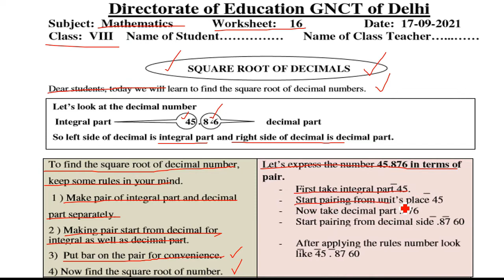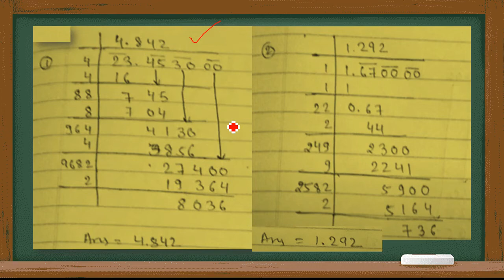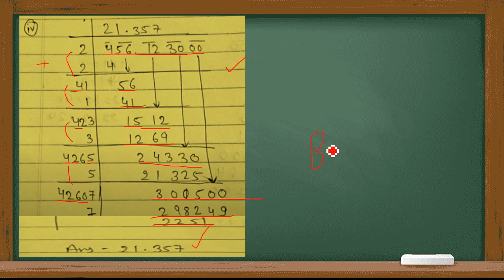Mathematics Worksheet 16 Class 8 (17/9/21)English Medium | Worksheet 16 Maths Class 8 | Answers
worksheet 16
18 September class 8 Worksheet 16
 18 September worksheet 16

Worksheet 16
 worksheet 16 class 8 English medium,
 18 September aaj ki worksheet,
 Maths worksheet 16 maths English medium,
8 class Maths worksheet 16 English medium,
 today class Maths 16 worksheet,
 18 September worksheet 16 class 8,
 worksheet 16 maths English medium,